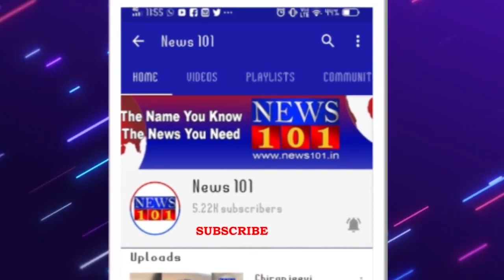ಮೈಸೂರು ಮೃಗಾಲಯಕ್ಕೆ ಬಂದ ವೇಗದ ಸರದಾರ..! | News101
ಚಾಮರಾಜೇಂದ್ರ ಮೃಗಾಲಯಕ್ಕೆ ಆಫ್ರಿಕಾ ಚೀತಾ ಆಗಮನ. ಪ್ರಪಂಚದಲ್ಲೇ ಅತಿ ವೇಗದ ಪ್ರಾಣಿ ಎಂಬ ಹೆಗ್ಗಳಿಕೆ ಪಾತ್ರವಾಗಿರೋ ಆಫ್ರಿಕನ್ ಚೀತಾ. ಪ್ರಾಣಿ ವಿನಿಮಯ ಯೋಜನೆ ಮೂಲಕ ದಕ್ಷಿಣಾ ಆಫ್ರಿಕಾದಿಂದ ಚಿರತೆ ರವಾನೆ. ಸಿಂಗಪೂರ್ ಮಾರ್ಗವಾಗಿ ಮೈಸೂರು ಮೃಗಾಲಯಕ್ಕೆ ತಲುಪಿದ ಚೀತಾ.